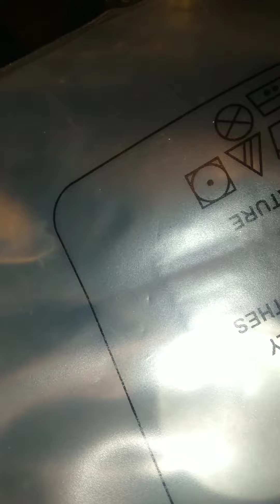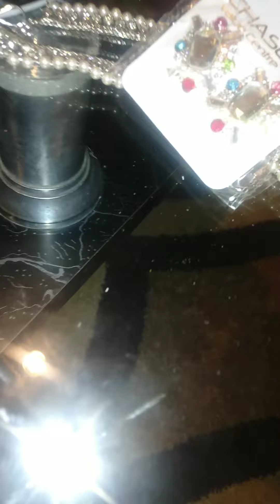My jewllery collection|| girls power